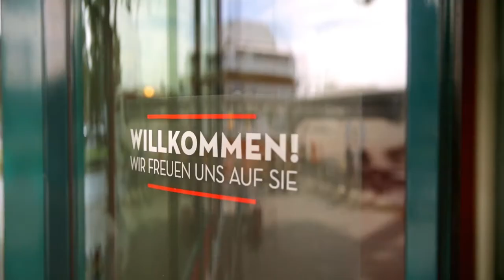Discover ibis Berlin Messe • Germany • vibrant hotels • ibis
Come and discover ibis Berlin Messe, Germany, a vibrant lighthouse that makes you feel like home.